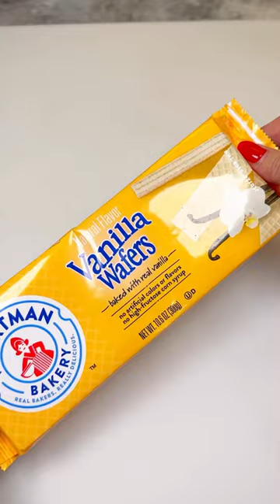Edible Bloody Band-Aids🩸🩹halloweenfood